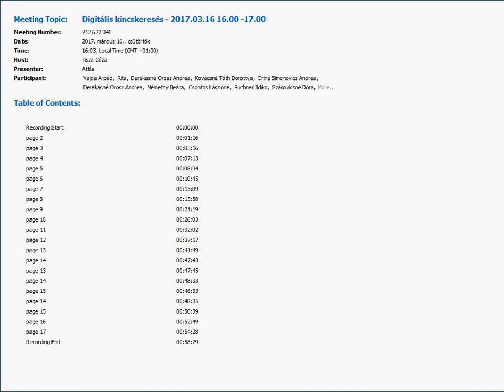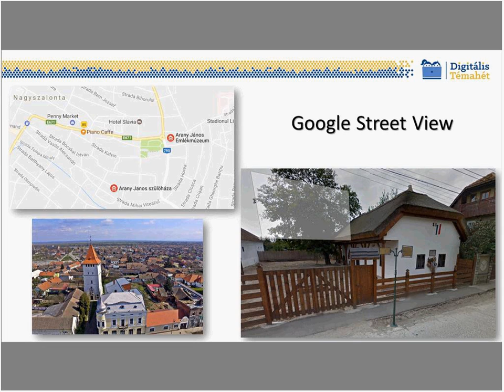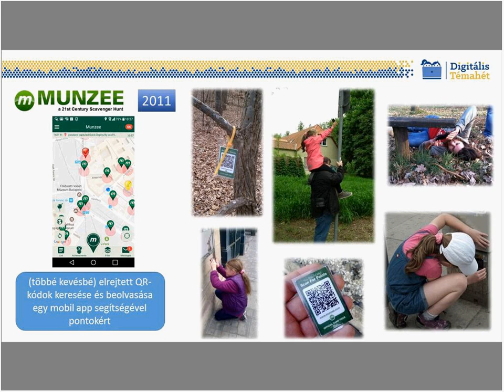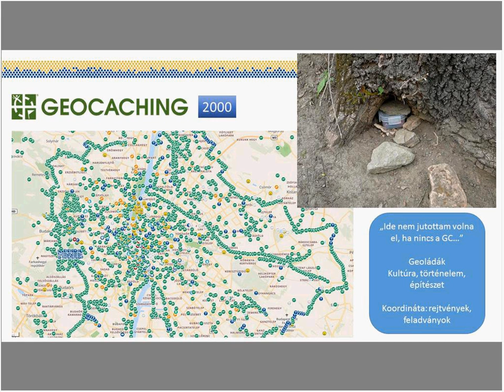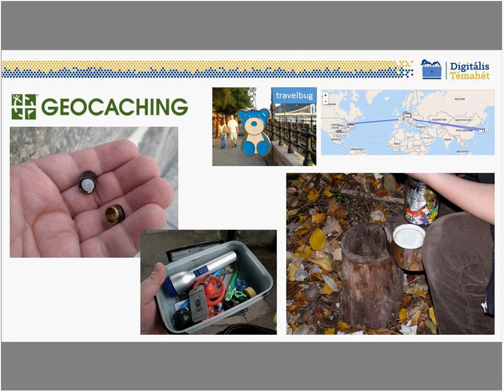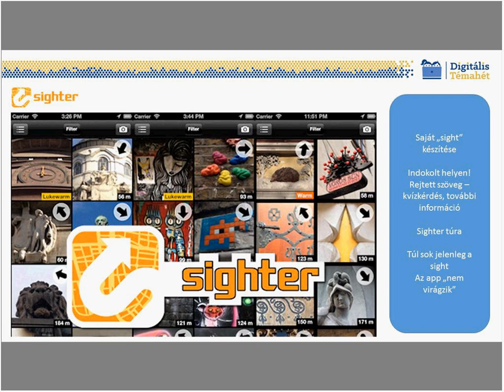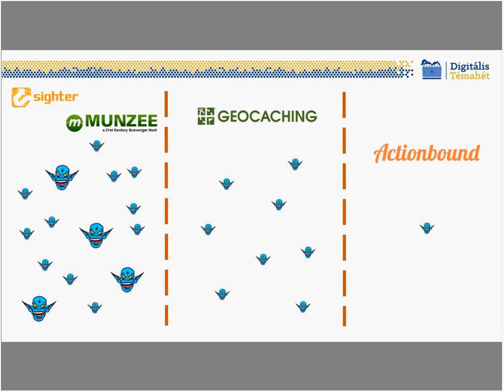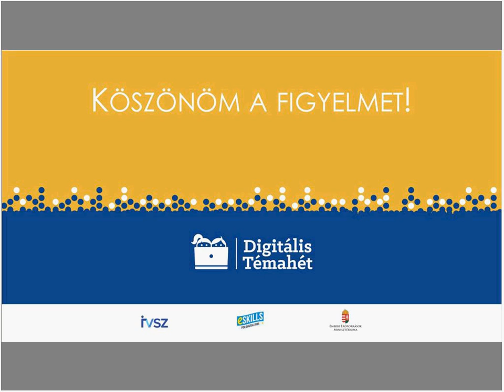Digitális kincskeresés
A Digitális Témahétre felkészülés támogatásaként szervezett, Digitális kincskeresés című webinárium felvétele. Az előadást Főző Attila László, az IVSZ munkatársa tartotta 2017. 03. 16-án.